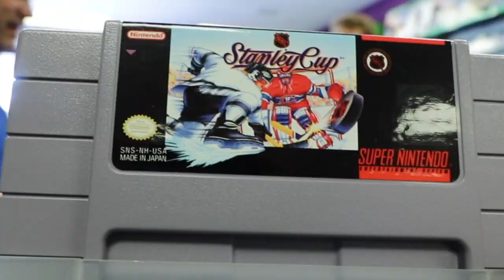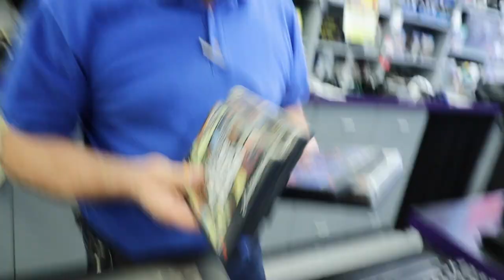Big Trade-In at GameTrader and some cool stories from Dave!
Someone brought in a big trade for Dave!  Check it out and see what goes on during the process.  While you’re at it, stop in and visit Dave if you’re in the Tucson area!

Thank you for your support!  Shop Local!